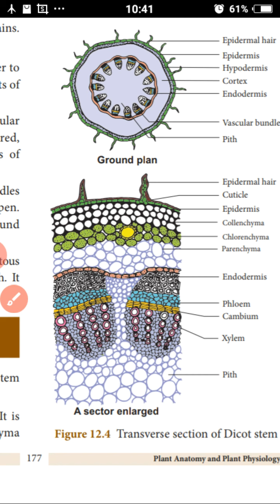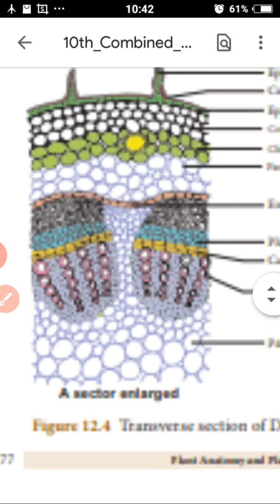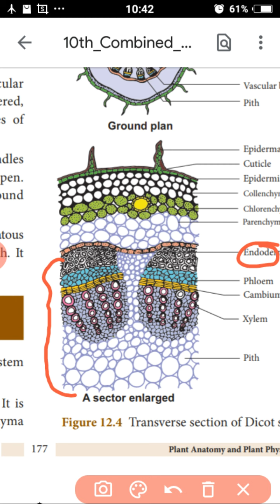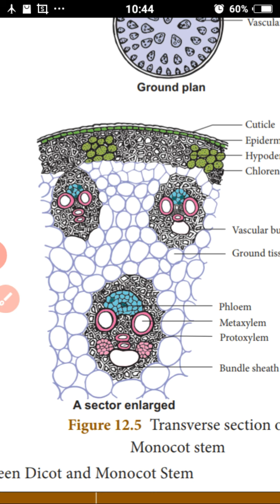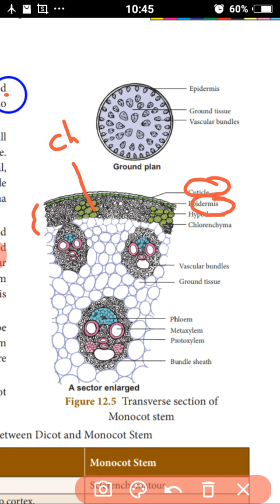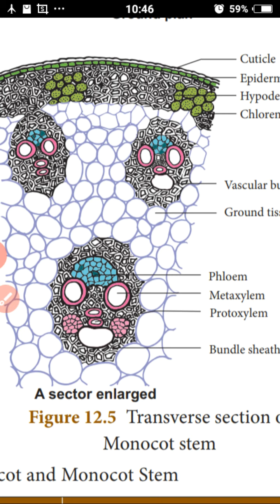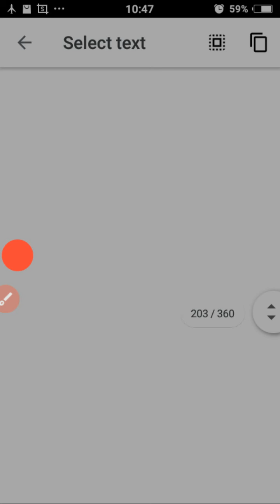T. S. Of dicot and monocot stem.